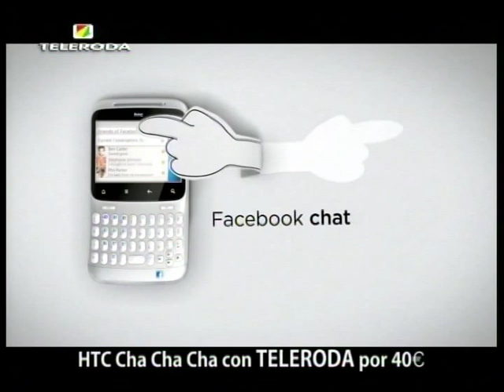La Roda frena al Tenerife (0-0)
La solidez defensiva del conjunto manchego le sirve para sumar un punto ante un Tenerife espeso y sin remate. La Roda sobrevivió este domingo al Heliodoro y se convirtió en el primer equipo en arrancar un punto en la Isla desde la llegada de García Tébar al banquillo local. Aquello que no consiguieron Albacete o Castilla, entre otros, sí lo logró el cuadro dirigido por Antonio Cabezuelo gracias a un planteamiento netamente defensivo, que dejó sin respuestas al CD Tenerife.